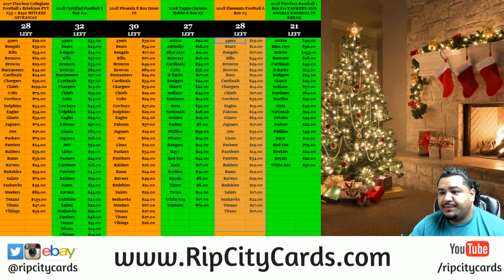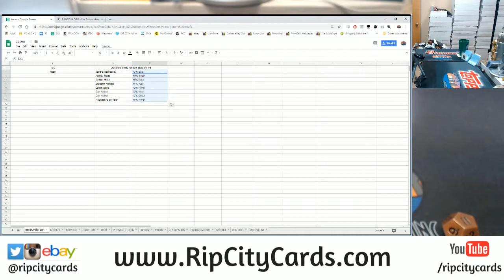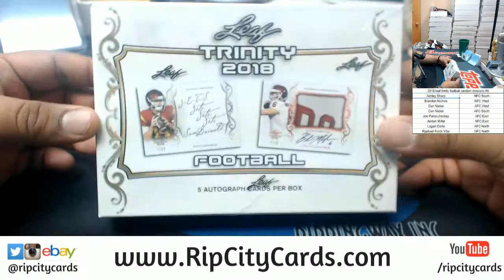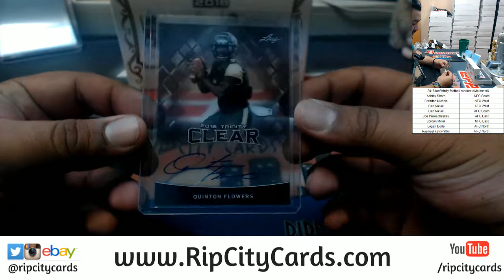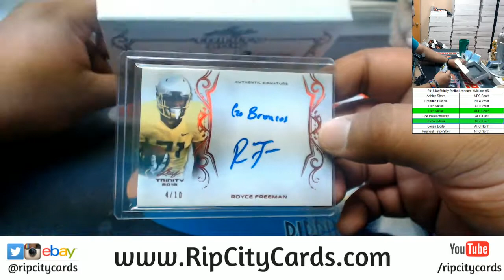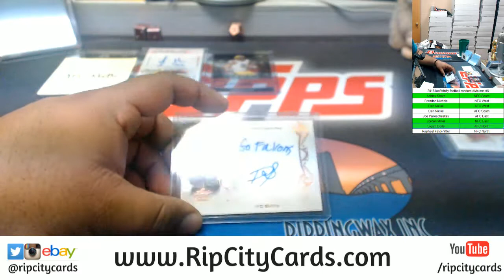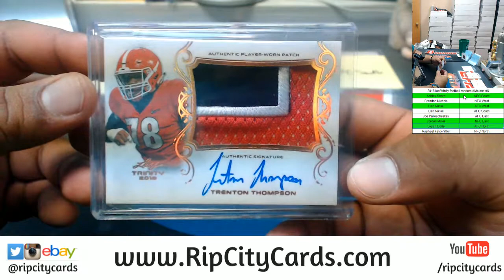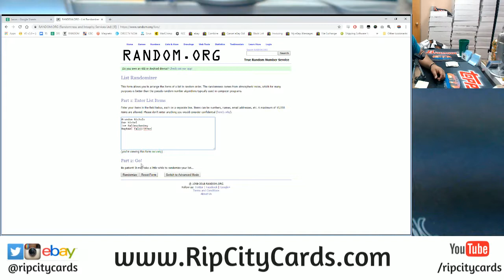2018 Leaf Trinity Football Random Divisons #6 RCC